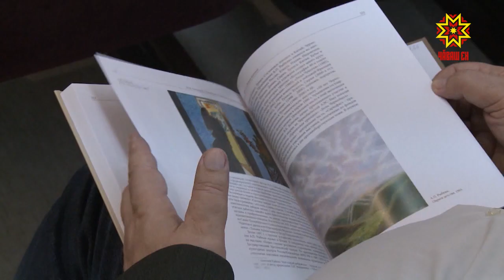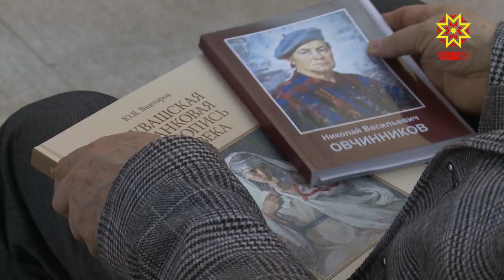Как гласит древняя легенда, однажды девушка обвела на стене тень своего любимого мужчины.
Так появилась станковая живопись. Что сегодня подразумевается под этим понятием и как можно подробнее познакомиться с жанром — узнали мои коллеги, побывав на презентации монографии искусствоведа Юрия Викторова.